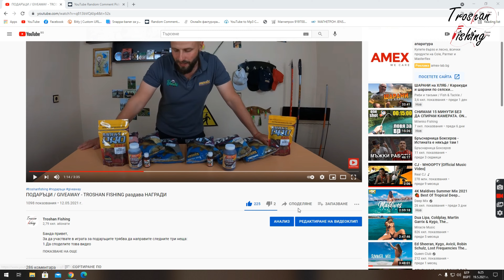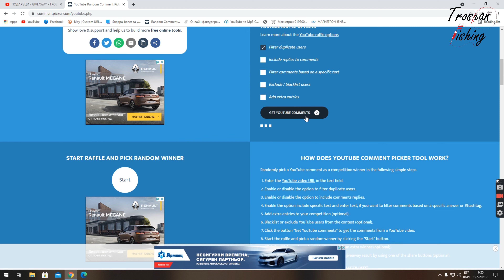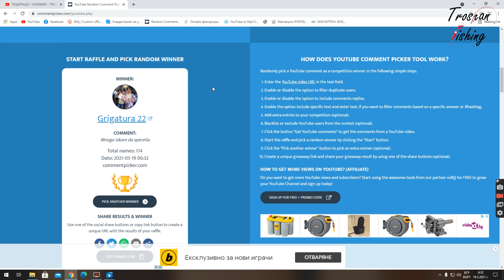ТЕГЛЯ ПОБЕДИТЕЛИТЕ от ИГРАТА - GIVEAWAY - 2 - Захранки за риболов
Здравейте банда,
Ето ,че дойде моментът да изтегля двата печеливши в тази игра.
Първият спечелил е : danail qnchev
Вторият е : Grigatura 22
Честито на печелившите и късмет за напред на всички участници в следващите игри ,който предстоят.